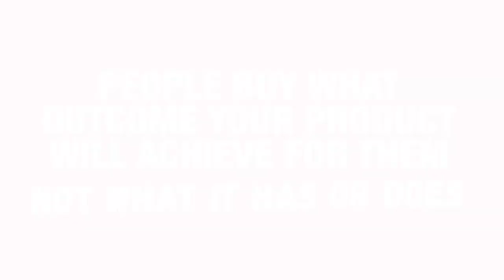Understanding Benefits Vs Features (Do You Know The Difference?)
In this quick video you will gain an understanding of the differences between benefits and features of a product or service. Which one are you talking about more?